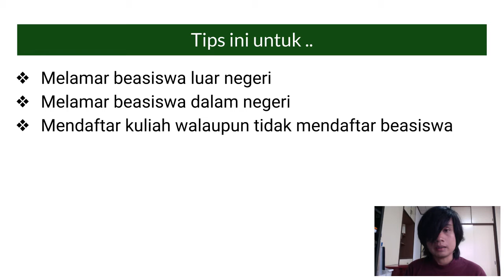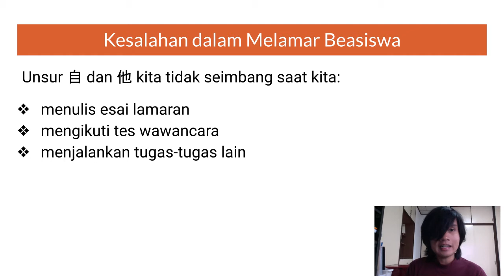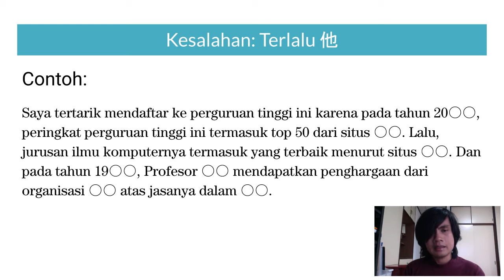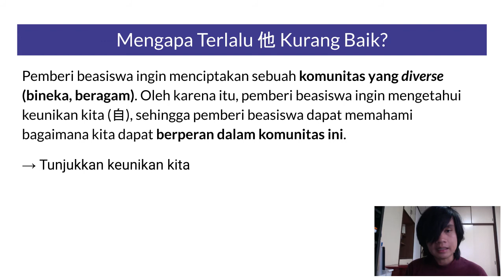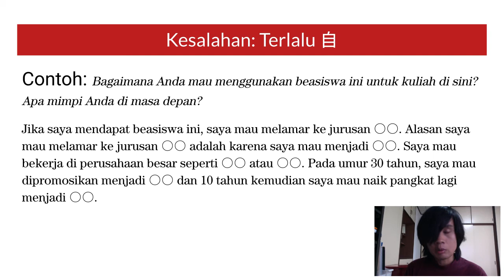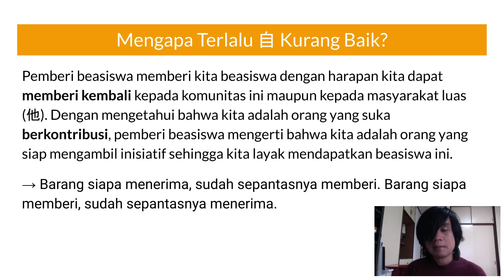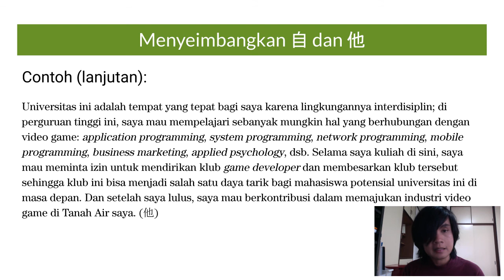Tips Beasiswa Luar Negeri: Menyeimbangkan 自 dan 他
Salah satu kesalahan umum saat menulis esai beasiswa atau mengikuti wawancara beasiswa adalah tidak seimbangnya unsur 自 dan 他. Mengapa kedua unsur ini perlu seimbang? ⚖️